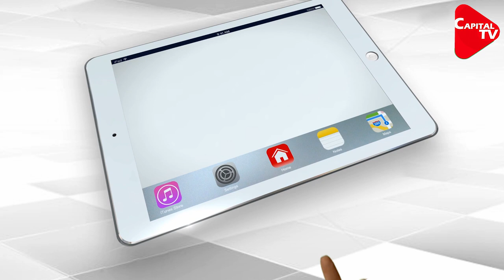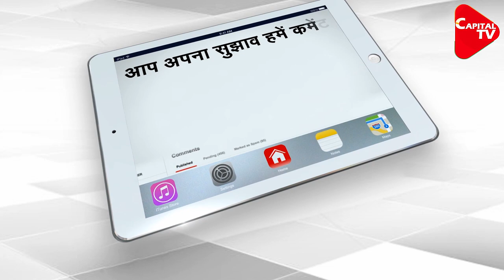Pakistan Senior Pacer Wahab Riaz Deported From England Owing To Visa Issues | Capital TV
Senior Pakistani pacer Wahab Riaz was deported home from England. The reason for this was the discrepancy in his visa. Actually, he did not have a work permit in the UK.